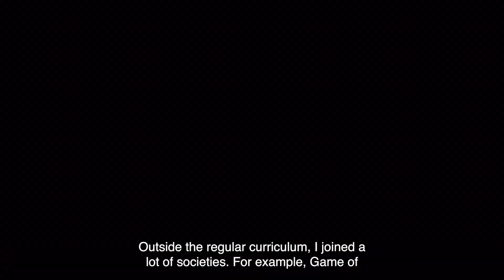My Stirling experience - Jing Zhang, from China.